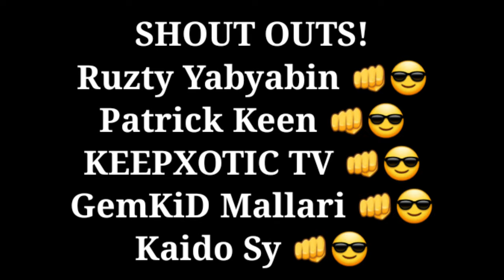Pairing Videos Compilation Vlog #18